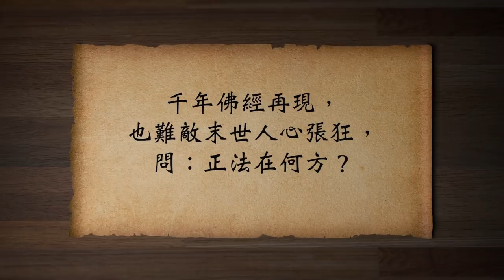道士王圓籙與莫高窟藏經洞 （历史上的今天 20180625第117期）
清朝光緒年間，有一個叫王圓籙的#道士 ，雲遊到了#敦煌，發現了#莫高窟 聖境。藏經洞！沉睡了九百年之久的敦煌莫高窟藏經洞就這樣呈現在了世人面前。
含三個欄目：
歷史上的今天：講出歷史真相，道出生命冷暖。
江峰漫談：蹭熱點，不蹭熱鬧；看新聞，更看門道。
川普推推推：通過推特總統，了解美國，了解正常人類秩序，一起為未來的中國尋找智慧和久違的神性。